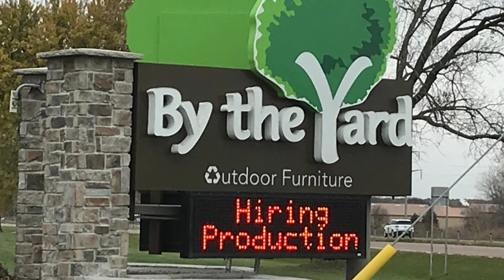Get Noticed with Monument Signs from FASTSIGNS®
Promote your business or organization with monument signs.